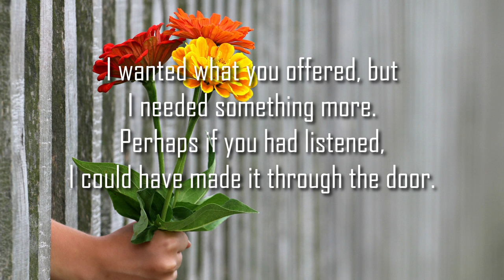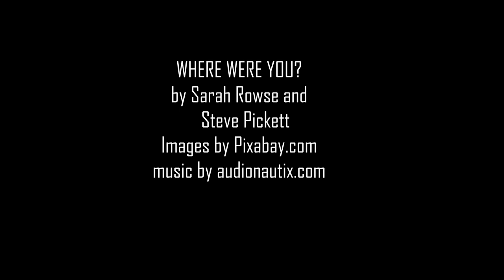Where were you? by Sarah Rowse-De Franco & Steve Pickett